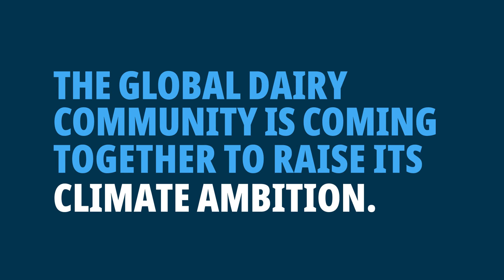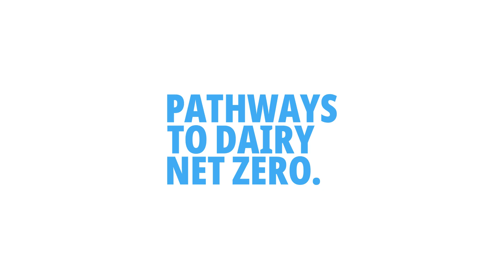Meet the dairy leaders making climate action commitments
Hear from the heads of leading dairy organizations about how they are rising to meet the global climate challenge and why they support Pathways to Dairy Net Zero, the first climate initiative of its kind in agriculture.
to find out more